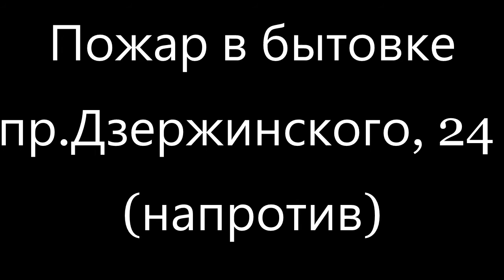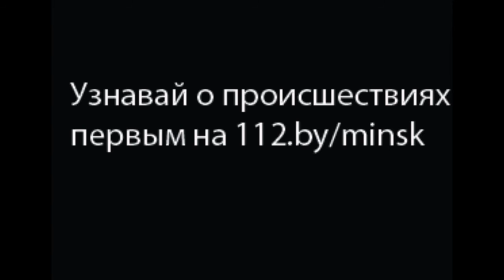пожар в бытовке пр-т. Дзержинского, 24 (напротив)